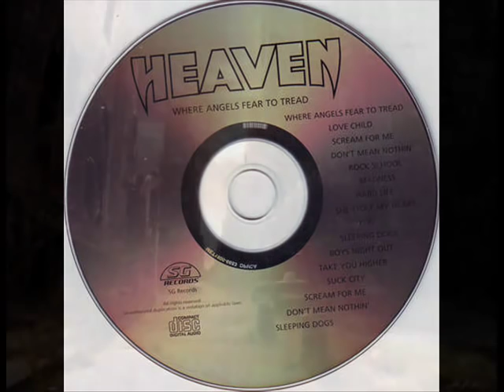Heaven *Where Angels Fear To Tread* (HQ)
this place you seek is evil the time and space stand still
we marching men dare not go the fools they venture still
the beast protect the entrance to the back road of the night
so if you think your game enough come on then step inside
you hide you seek the mystery of the night
you hide you seek the mystery and delight
time now for the darkness time to choose your side
the evil lurks from within the one thing you can't hide
they start collecting wagers he's waiting on your soul
the time is running out for you or so the story goes

fools go don't go don't go where angels fear to tread

this wine has whiff of seduction so you know that there's a catch
he'll give you gold and silver but there'll be no turning back
you calling me the fool but only time will tell
and heavens gates are open wide but some they call it hell

the time is now to answer be sure the one you make
the good the bad the right one the writer of the stakes
so take the time and look around your eye's not blind you see
you like the life your living it's not the place to be
won't be the one to temp you but the gates still open wide
take a chance that one way trip to hell and paradise

Allan 'Eddie' Fryer vocals
Kelly lead guitar
Laurie Marlow bass
Mick Cocks rhythm guitar
Joe Turtur drums